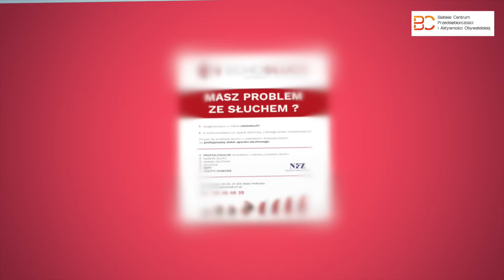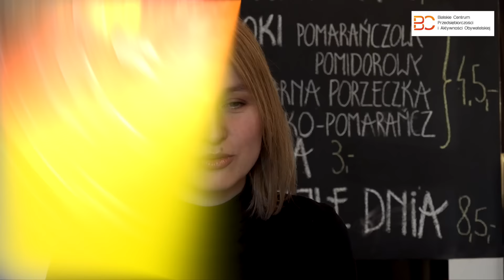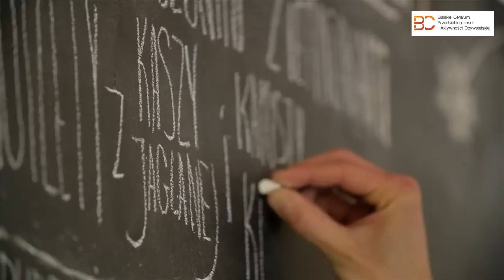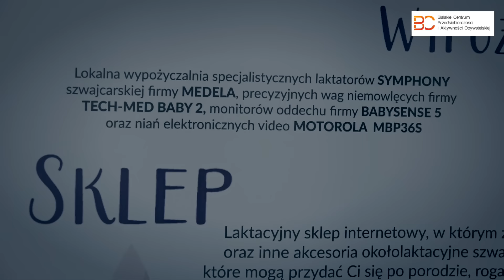Zdobądź dotację na prowadzenie działalności gospodarczej